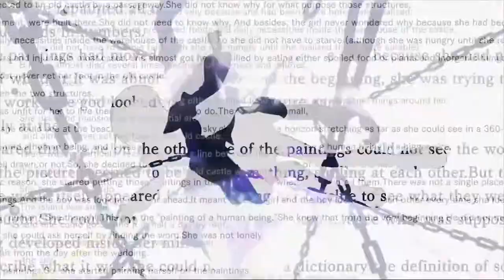💖 FREE CAPOXXO 💫 OAF1 ✨ SCENECORE 💖 EDM 💫 DANCE TYPE BEAT 🛰️ HYPERPOP GLITCHCORE + NUMBER 48